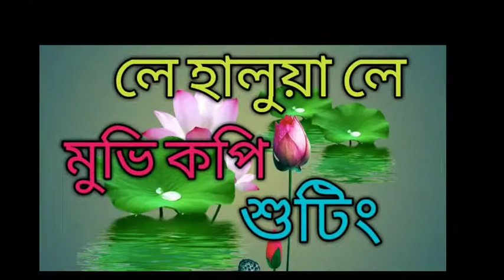le halua la bangali movie copy 💘new bangali movie copy💔le halua la 💜bong comady 💓লে হালুয়া লে মুভি